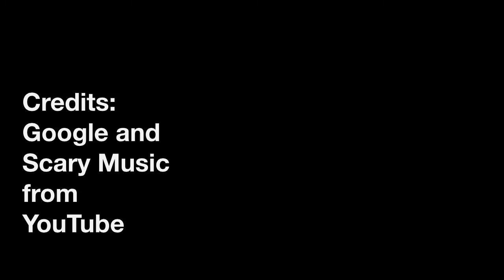Black By Mihailo